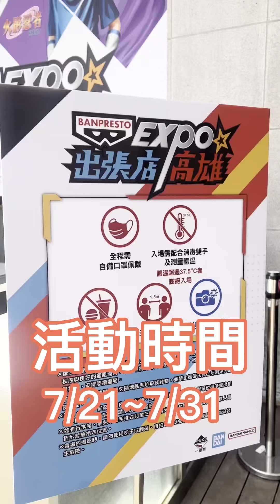banpresto EXPO 出張店-高雄快閃活動 正版授權 還有 一番賞 動漫模型等你來大開眼界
BANPRESTO EXPO 出張店-高雄快閃活動 還有 一番賞 動漫模型讓你大開眼界
更多活動詳情請見 Banpresto Fan Club Taiwan  和 一番賞台灣 Ichibankuji Taiwan  粉絲專頁

BANPRESTO EXPO 出張店-高雄
2022年7月21日(四)~2022年7月31日(日)
漢神巨蛋B1F特展區(麥當勞旁)
週日~週四 11:00~22:00
週五~週六 11:00~22:30